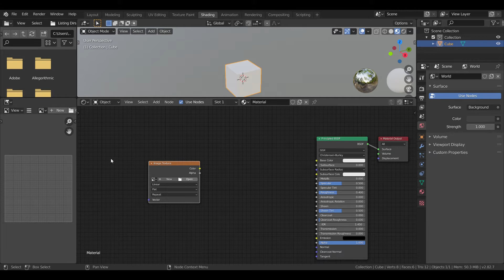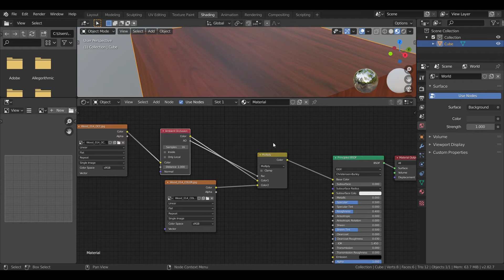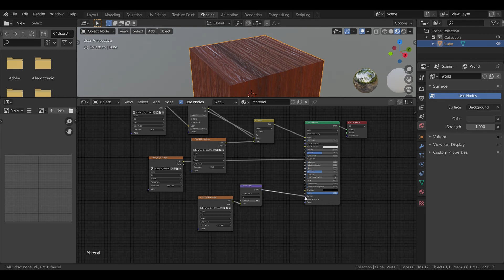How to use ambient occlusion in blender 2.82 | tutorial